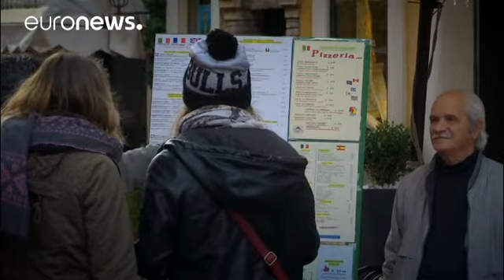Экономика Италии растет, но медленно - economy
Экономика Италии в четвертом квартале прошлого года выросла на 0,2% по сравнению с предыдущим кварталом. Согласно пересмотренным оценкам Национального института статистики Италии, в годовом выражении рост ВВП страны составил 1%, а не одну 1,1%.

Вместе с тем итальянская экономика растет максимальными за последние 12 месяцев темпами. По прогнозам аналитиков, в I квартале рост ВВП Италии может составить 0,4%.…